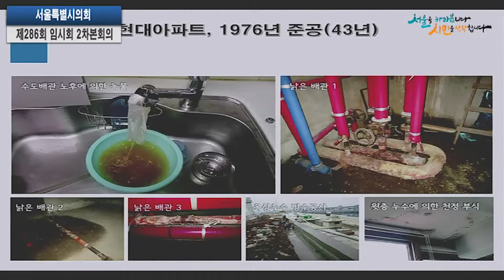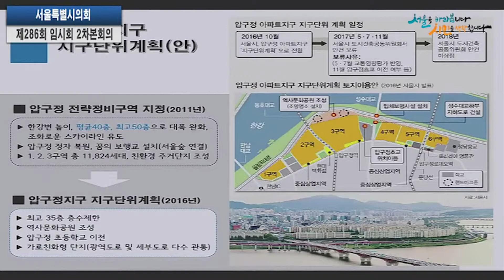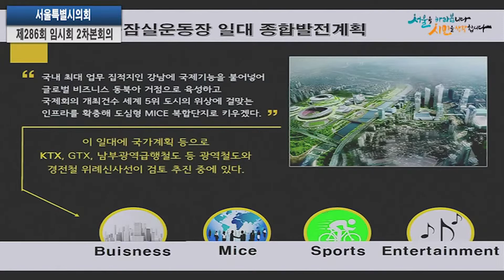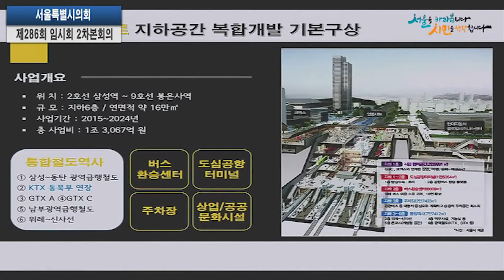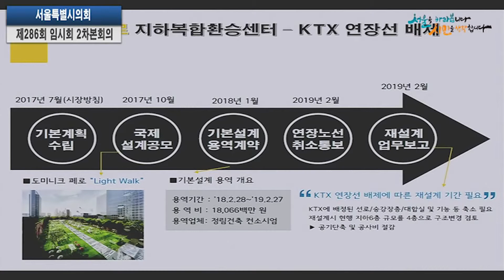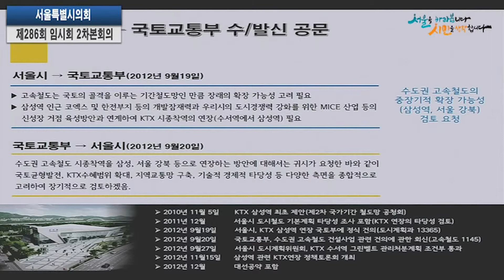시정질문-성중기